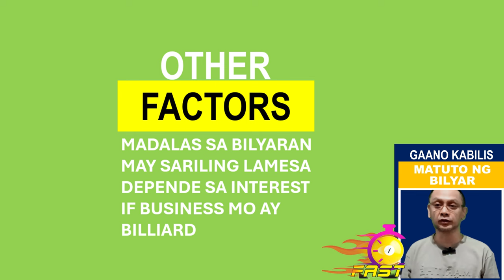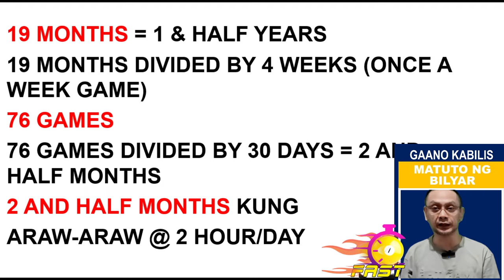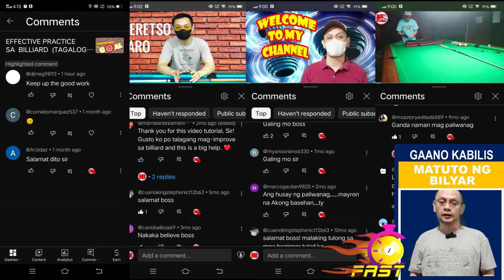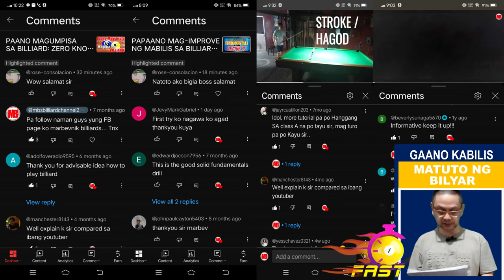GAANO KABILIS MATUTO NG BILYAR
IN THIS VIDEO MALALAMAN NATIN ANG TOTOO KUNG GAANO KABILIS MATUTO NG BILYAR.
QUICKEST WAY TP KNOW HOW FAST & EASY CAN YOU LEARN BILLIARDS?
REMINDER THIS VIDEO IS FOR BEGINNERS ONLY.